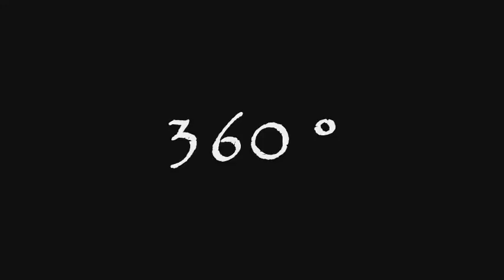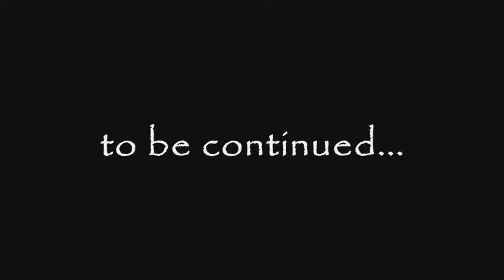LONDON CITY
THIS IS A CITY I LOVE